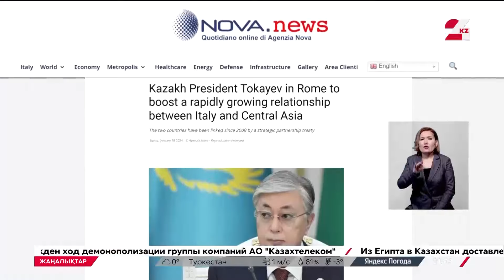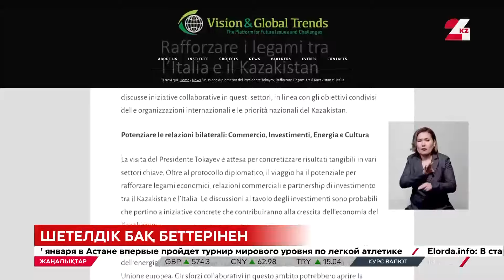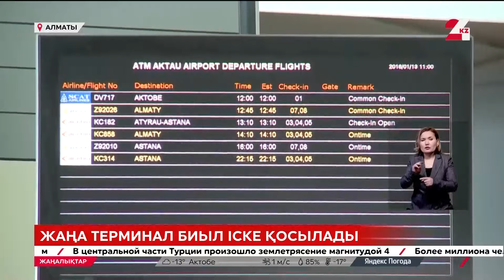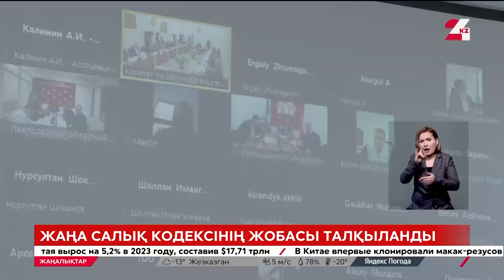18 қаңтар 2024 жыл - 21:00 жаңалықтар топтамасы